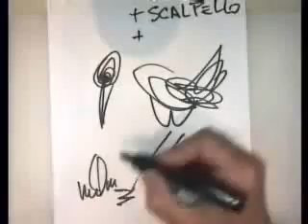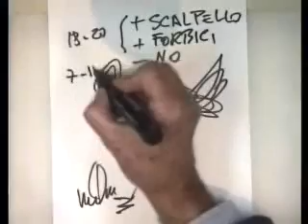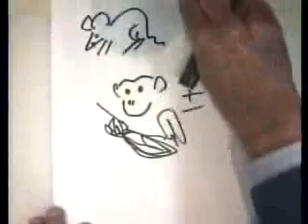2009 17 ottobre intelligenza degli animali 005